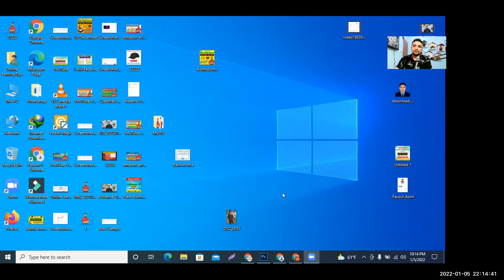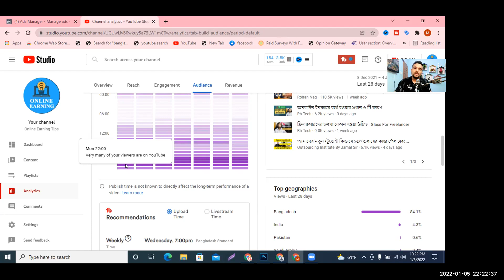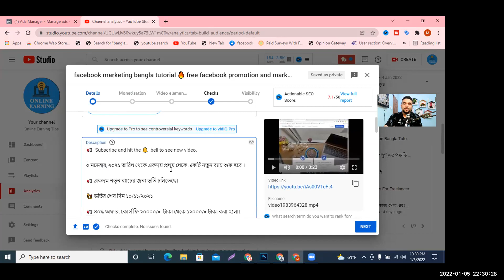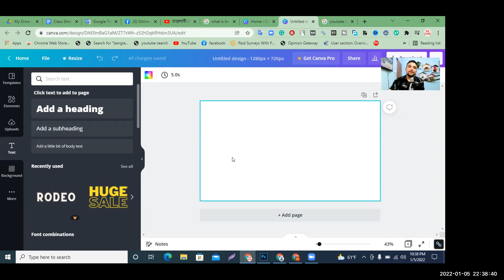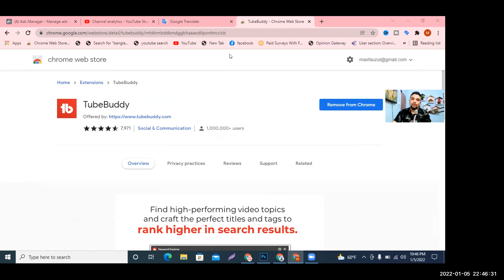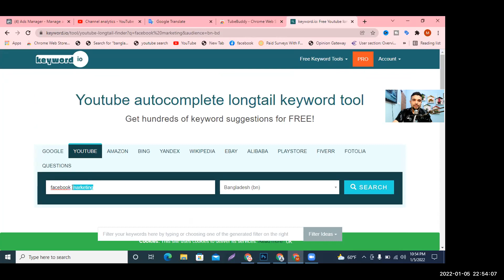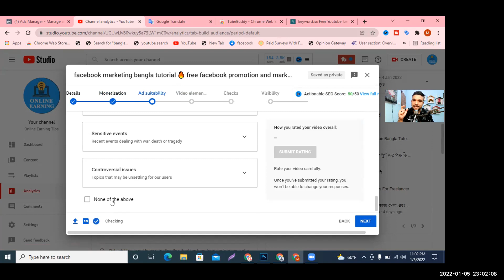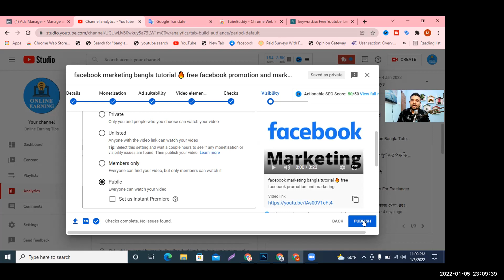ইউটিউবএ ভিডিও আপলোড করার সঠিক নিয়ম | How to Upload Videos on YouTube 2022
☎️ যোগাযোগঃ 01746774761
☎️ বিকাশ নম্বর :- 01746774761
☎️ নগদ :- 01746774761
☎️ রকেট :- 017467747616